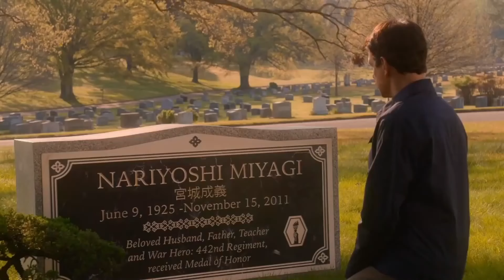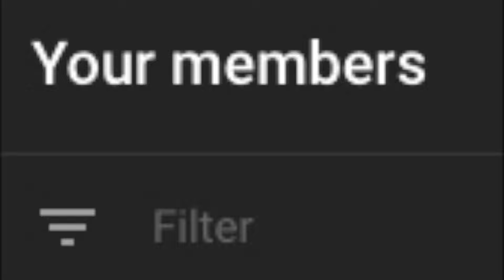Cobra Kai Season 5 Release Date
We now have confirmation as to when Season 5 will be here! Strike First Media will keep you up to date on the latest Cobra Kai Series News, Theories and Updates by analyzing and breaking it down so you won't have to!
SHOUT OUT TO MY BADASS STRIKE FIRST ARMY MEMBERS:
David Fischer
Lisa Barrett
Robert Faber
Adam Warnock
John Leahy